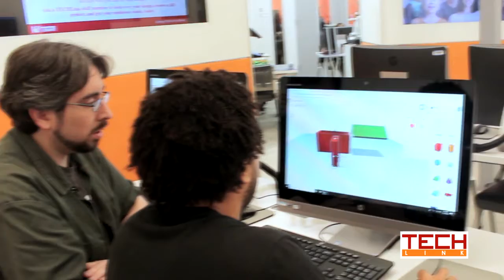Why I use TECHLink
A patron describes how grateful he is to have access to everything TECHLink offers.